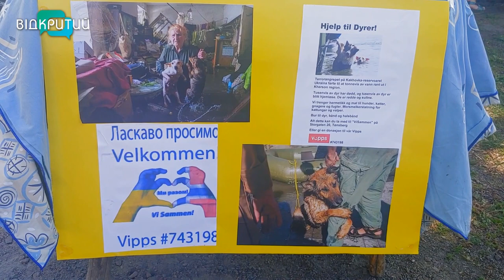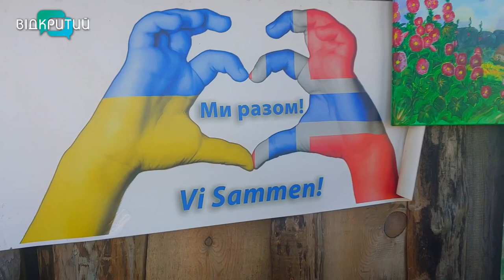Біженці у Норвегії допомагають врятованим у Херсоні тваринам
Людяність без кордонів. Тварин, які постраждали внаслідок підриву російськими окупантами Каховської ГЕС, рятують і українські біженці. Кажуть, на жаль, не можуть прийти на допомогу особисто, тому підтримують грошима. Зокрема, українці в Тонсберзі – найдавнішому місті Норвегії – продають власноруч приготовані смаколики. Виручені кошти – волонтерським організаціям, які рятують тварин на Херсонщині. Люди кажуть, уявляють себе клаптиком сухої поверхні для тисяч пухнастиків. Про велике українське серце, яке не здатна розстріляти жодна ворожа куля, – далі в сюжеті.